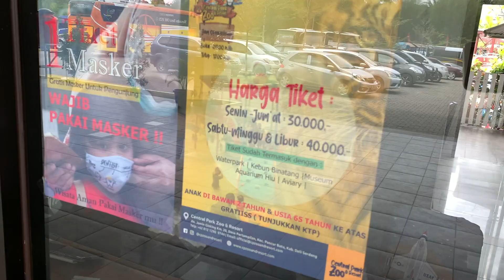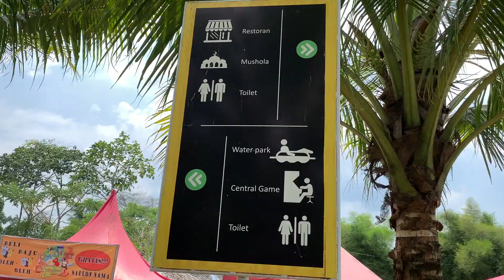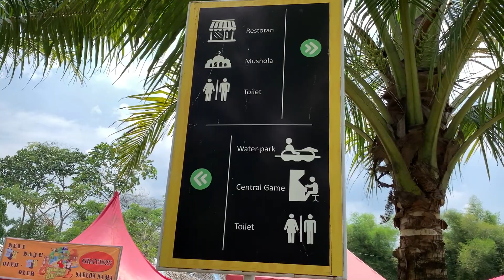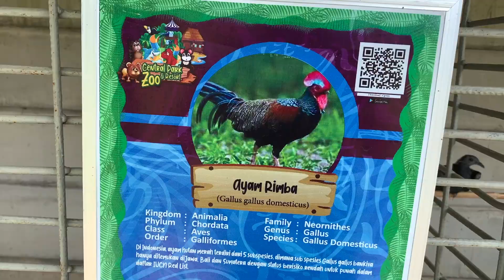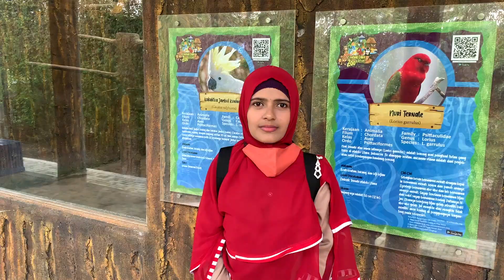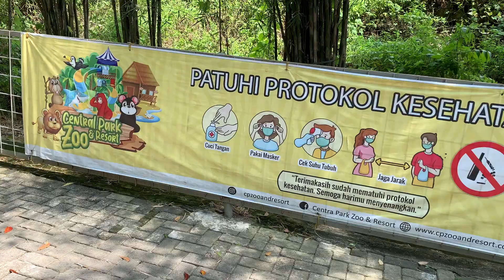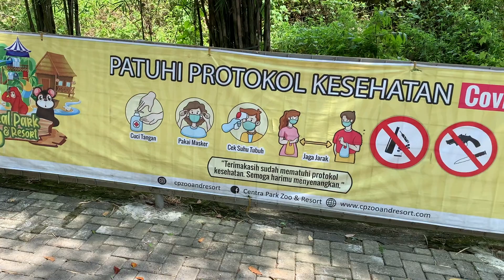Central Park Zoo & Resort Medan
Yuk liburan ke Central Park Zoo & Resort Medan

Alamat : Jl. Jamin Ginting, Kec. Pancur Batu, Kabupaten Deli Serdang, Sumatera Utara 20353